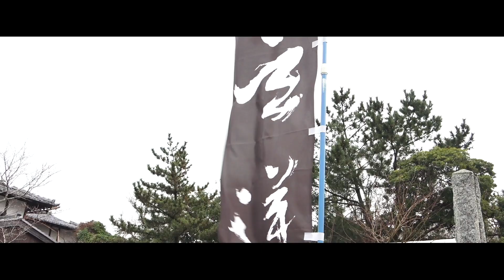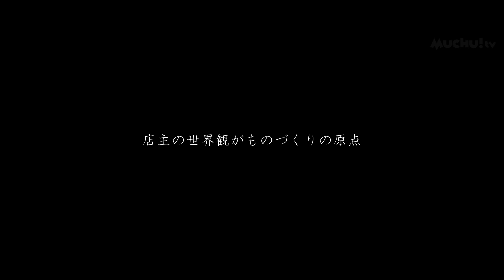【muchu!TV】逆境の飲食業に望みをかける！日本料理店「玄洋」五代目店主 善田浩介さん【夢中探訪】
「夢中探訪」では、いろんな事にmuchu(夢中）になっている人を応援、取材しています。

今回は唐津市内にある和食 いけす料理店「玄洋」の五代目店主、善田浩介さんのお話を伺いました！

和食 いけす料理「玄洋」のYoutube公式チャンネルはこちら

地域密着型フリーペーパー「muchu!」は佐賀県西部と長崎県北部地域の情報を届け続け、お陰様で12年目となりました。「muchu!TV」YouTubeチャンネルでは美・食・住の３つを主なジャンルとして本誌との連動企画で取り上げていきます。配信予定日は毎週火・金曜日です。